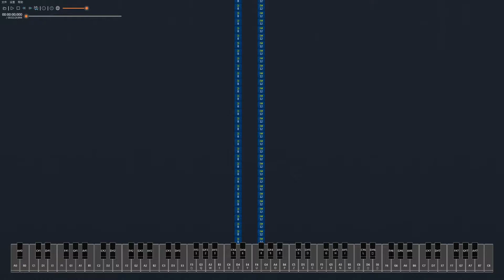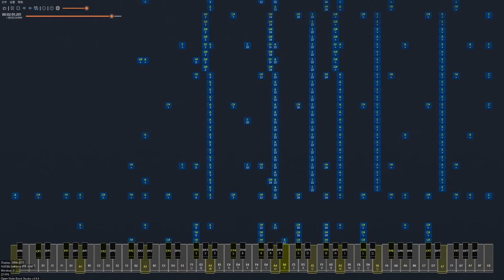Open Note Block Studio Player Mode Note Drop Mode Demo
midi used: 【黑乐谱】上海红茶馆 _ Chinese Tea.mid